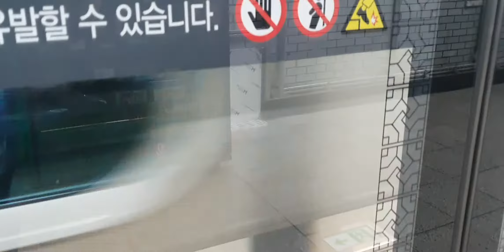20201010 서울1호선 종로5가역 진입 (인천행 열차) Seoul metropolitan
20201010 서울1호선 종로5가역 진입 (인천행 열차) Seoul metropolitan